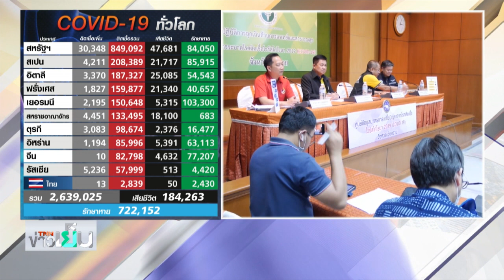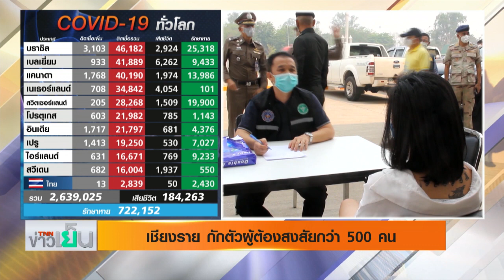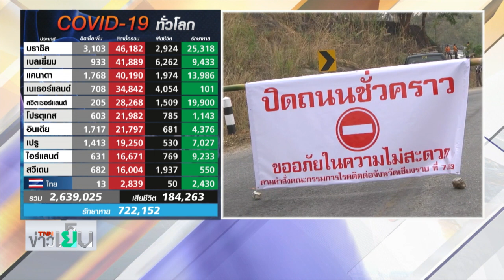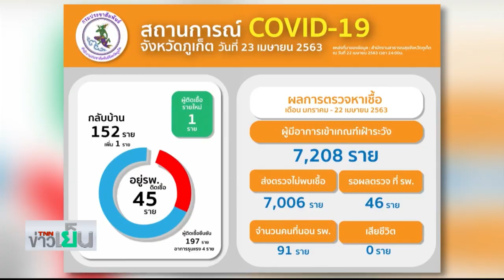TNN ข่าวเย็น | ส่งทารก1เดือน หายป่วยโควิด-19 กลับบ้าน